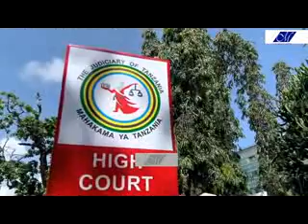HALIMA MDEE AMUWASHIA MOTO MBOWE, WAIBWAGA CHADEMA NA WENZAKE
dw dwleo dwswahiliDW Swahili#dwkiswahili#dwswahilihabarileo#dwswahilihabarileoasubuhi#dwswahilidwswahilihabarileomchana#dwkiswahilileo#dwkiswahilileoasubuhi#dwkiswahilil
itv
ukraine
usa#marekani#tehran#tehrancity#makala#ananiasedgar#canada#lavlov#noninews#uturuki#syria#iran
China na marekani
marekani na China
china
yuhoma online tv
Habari za Tanzania leo
Israel
maximum tv
ayatollahali
dw swahili habari leo
dw swahili leo
zelensky
amka na bbc swahili leo
mzozo wa urusi na ukraine
amka na bbc
amka na bbc swahili
bbc kiswahili
raisi putin
dw swahili
bbc swahili
vita ya ukrein na urusi
bbc swahili leo
urusi
dw swahili habari
magufuli
dw leo
bbc leo
na
dw swahili leo jioni
joe biden
ukrain
dw swahili live
music upload
mombasa
wasafi mombasa
bbc kiswahili habari
tundu lissu
tifa
diamond
platnumz
alikiba
rostam
parapanda
jux
vanessa
ccm
chadema
wasafi
jonijooo
ukraine
matukio
leo
midle
simba
kenya
mid
one
ngono
dw swahili habari leo live
mbowe
vita ukrain
wasafi festival
wcb
udaku
vita vya urusi na ukrain leo
news
entertainment
uhuru
zitto
mwanza
majaliwa
tundu lisu
refresh
recommanded
ruge
mugabe
vita
putin
vita ukrain leo
vita ya ukrein na urusi leo
kesi ya mbowe
habari
vita ya urusi na ukraine leo
mzozo wa urusi na ukraine leo
amka na bbc swahili alhamisi
amka na bbc swahili leo ijumaa
vita ya urusi na ukraine jumatatu
zelensky leo
bbc swahili leo live
azam tv
wasafi tv
kipingu tv
millard ayo
tokazamani tv
ayo tv
jamvi online tv
tamutamu tv
dw
sumbawanga tv
mwendokasi tv
ngasa tv
azam fc
haroub tv
global tv
live magazeti
marekani
taifa stars
sri lanka
azam
dw leo mchana
millardayo magazeti
magazeti ya leo millardayo
magazeti millardayo
ufarasa
yanga sc
millardayo
millarayo
kinachoendelea ukraine
taarifa
voa swahili
bbc
dw swahili habari leo mchana
ukrain leo
urusi leo
russia
donbass
vladmir putin
bbcswahili
dirayadunia
dw swahili habari leo jioni
bbc alhamisi
bbc jumatano
dci
barozi zimbabwe
utezi wa igp
sirro
William ruto
Uhuru Kenyata
wambura
igp simon sirro
igp wambura
amka na bbc swahili leo jumatano
bbc kiswahili habari leo
bbc swahili mchana
amka na bbc kiswahili leo
bbc kiswahili leo jumanne
bbc swahili leo habari
amka na bbc leo ijumaa tar
amka na bbc swahili leo jumanne tar
dw leo jioni tar
dw leo jumapili tar
bbc swahili leo tar asubuhi
bbc alhamisi jioni vita ya urusi
dw swahili leo jumatano tar
biden
bbc leo jumatano asubuhi
raisi wa ukrain
vita ya ukrein leo
putin leo
bbc kiswahili leo ijumaa
dw swahili live jioni
mzozo wa urusi na ukraine leo jumatano
amka na bbc kiswahili
amka na bbc news
amka na bbc swahili leo jumatano tar
dw swahili habari leo live mchana
dw swahili habari leo asubuhi
dw swahili leo asubuhi
bbc swahili leo jumatano
dw kiswahili
amka na bbc swahili leo jumatatu
marekani yaingilia vita ukraine
bbc dira ya dunia video
amka na bbc urusi na ukraine leo
vita ya ukrain leo
amka na bbc leo tar
ndoa ya billinass na nandy
billinass na nandy leo
arusi ya billnass
bbc swahili habari za ulimwengu
bbc kiswahili leo jioni
dw leo mchana tar
raisi putin leo jumamosi
joe biden leo urabuni
vita ukrain leo jumamosi
vita ya ukrain
vita ya ukrein
zelensky leo jumatatu
vita ya urusi
matangazo ya dw swahili leo mchana
dw leo jioni
dw leo jumatatu
biden na putin waungana
dw swahili leo mchana
sri lanka waandamanaji ikulu
uvamizi ukrain
mauaji ukrain
ndoa ya nandy na billnass
Brit Somali tv
ndoa ya nandy
nandy na billnass
nandy
bbc swahili leo jumatatu
bbc kiswahili asubuhi
billinass
amka na bbc leo ijumaa
vita vya urusi na ukrain leo jumanne
raisi putin leo
ndoa
vita ya urusi na ukrain
vita ya ukrain na urusi leo
dw kiswahili leo jumatano
vita vya urusi na ukraine
dw kiswahili
vita ya urusi na ukraine leo mchana
madhara ya vita vya urusi na ukraine
dira ya dunia
azam tv
bbc news
hotuba ya Ruto Rutto
vita ya ukraine leo
urusi na ukraine
google
amka na bbc swahili leo jumatano tarehe
russia vs ukraine
amka na bbc asubuhi
vita ukraine
sababu za vita ukraine
simulizi na sauti
Swahili movies
vita vya russia na ukraine
ndege yaua
ukraine leo
urusi vs ukraine
mzozo wa russia na ukraine
leo ukraine
ayo tv
tff
mwakinyo
uchaguzi kenya
yuhoma tv
chadema leo
manara
haji manara
dw swahili habari leo alhamisia